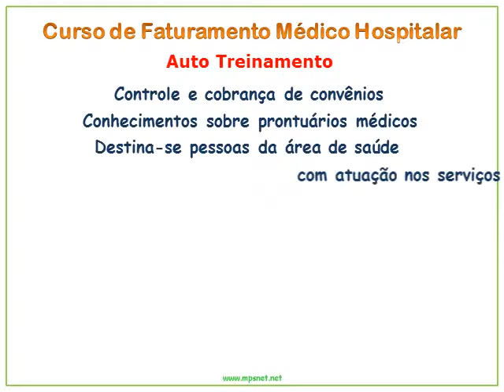Curso de Faturamento Médico Hospitalar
Curso de Faturamento Médico Hospitalar, Para que atuação nos serviços de faturamento e cobranças, em hospitais e clínicas médicas. cursos via @mpsnet